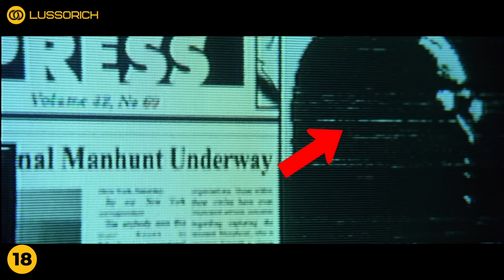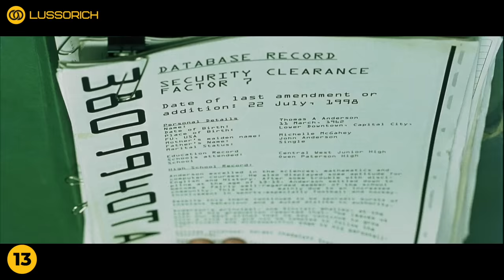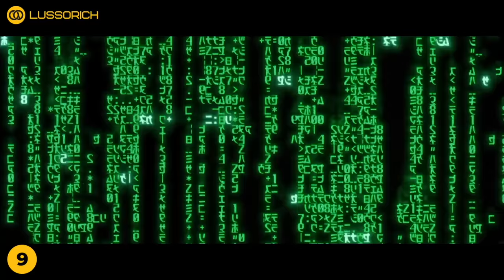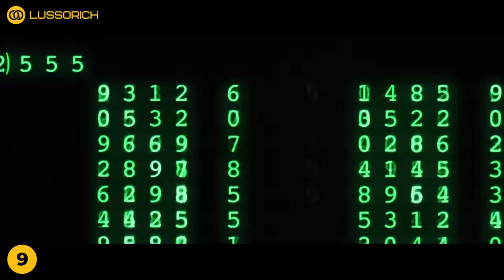21 DETTAGLI che NON HAI NOTATO in MATRIX | Curiosità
Scopri "21 DETTAGLI che NON HAI NOTATO in MATRIX" nel nostro ultimo video, dove esploriamo i segreti e le curiosità nascoste di uno dei film più rivoluzionari del cinema moderno. Da piccoli dettagli sul set a simbolismi complessi, analizziamo le scene chiave di "Matrix" che potrebbero esserti sfuggite durante la visione.

Il nostro approfondimento va oltre la superficie, indagando sulle sottili allusioni e i messaggi nascosti che rendono "Matrix" un'opera tanto discussa quanto ammirata. Analizzeremo errori minuti, interpretazioni delle scene più complesse, e il significato profondo dietro il finale enigmatico che ha lasciato gli spettatori a interrogarsi per anni.

Se sei un fan di "Matrix", questo video è un'occasione imperdibile per vedere il film sotto una nuova luce e scoprire quanti strati di significato si celano dietro ogni scelta registica e narrativa. Unisciti a noi per una discesa nel profondo mondo di "Matrix", scoprendo dettagli che trasformeranno il tuo modo di percepire questa pietra miliare del cinema.

📔 Recensisci i film con il nostro quaderno “Io & il Cinema”
💲 CHI SIAMO
Benvenuti su Lussorich, il canale YouTube dove la passione per i film e le serie TV si unisce alla ricchezza delle emozioni. Siamo Giovanni, Marco e Andrea, tre appassionati di cinema e televisione italiana che realizziamo interamente i contenuti del canale.

Siamo qui per condividere con voi i nostri film preferiti e darvi consigli su cosa vedere, dal nuovo blockbuster alle gemme nascoste che potrebbero esservi sfuggite. I nostri consigli sono frutto della nostra passione e della nostra esperienza.

Ma non ci limitiamo ai film, ci dedichiamo anche alle serie TV, con consigli su cosa guardare su Netflix e le serie TV più belle che abbiamo visto. Siamo qui per aiutarvi a scegliere la serie TV giusta, consigliandovi solo il meglio e fornendovi una panoramica completa delle opzioni disponibili.

Ci piace suggerire nuove storie da scoprire e discutere di quelle che ci hanno emozionato, perché crediamo che le emozioni siano la vera ricchezza nella vita. Quindi, se siete appassionati di cinema e televisione italiana, Lussorich è il canale giusto per voi.